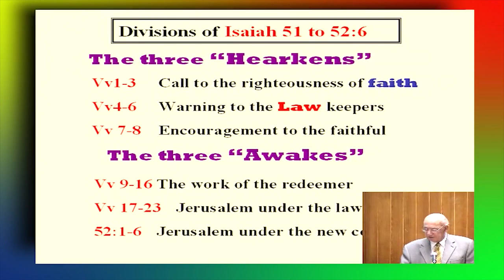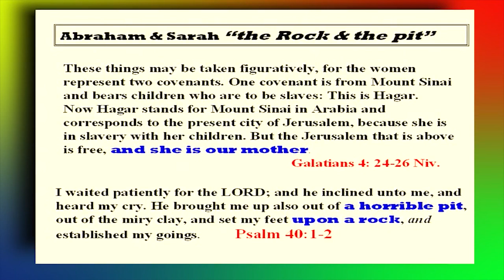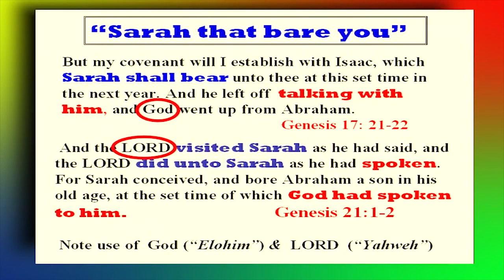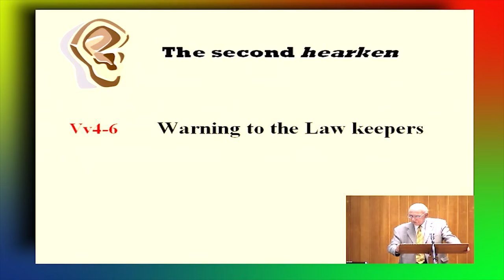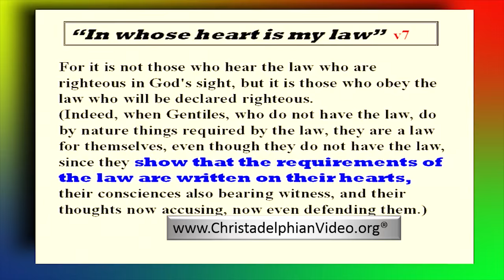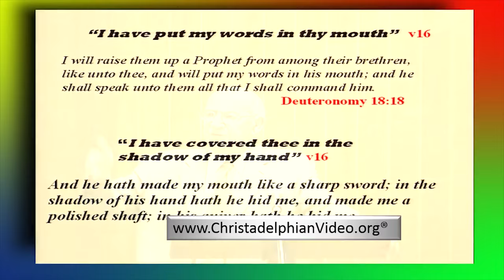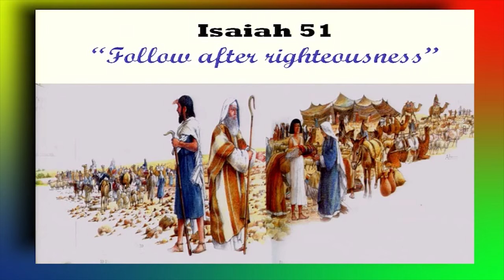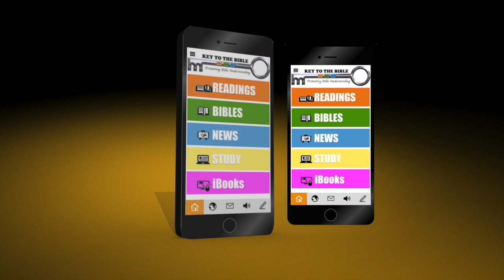Isaiah - Follow After Righteousness - Part 7 of 10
Isaiah is the basis of the message of the four gospels. Isaiah’s dramatic message is the foundation of the Calling of the Lord Jesus Christ.